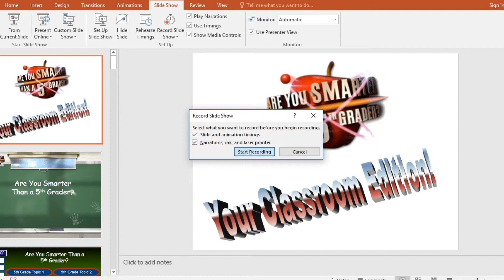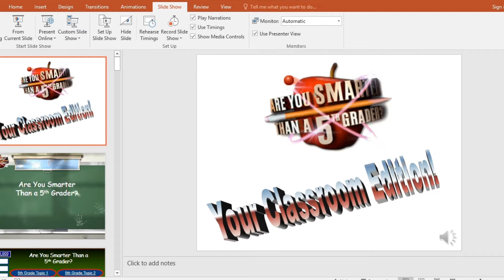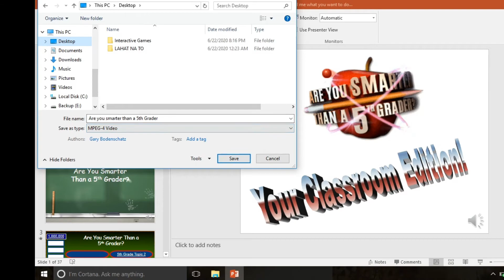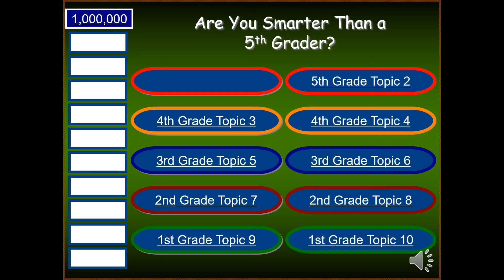Convert PowerPoint to MP4 2020 || Tutorial #007